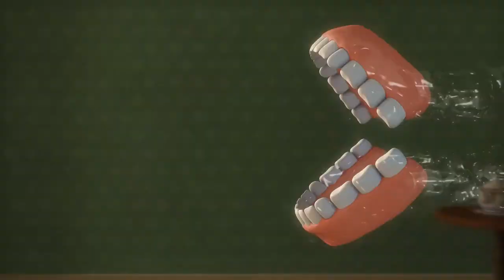🅻🅰🆁🆅🅰 👉 키워드 카툰 | 강아지🐶 I 라바 공식 채널